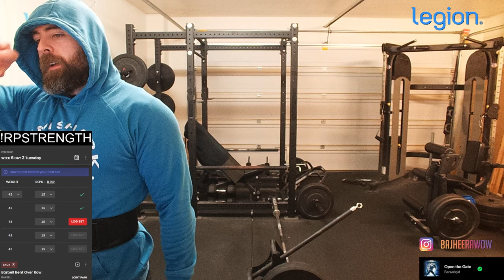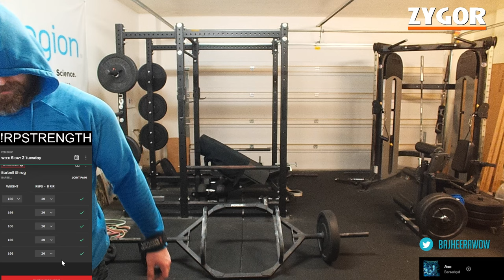BIG BACK WORKOUT (Rows/Deads/Pull-Ups) - 2024 Offseason: 213lbs BW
Follow my Fitness IG Page!

Sign up for the RPStrength Training app here!

ROCCAT is our official sponsor for all of your Gaming Peripheral needs!

Turtle Beach is our official sponsor for all of your Audio Peripheral needs!

OriginPC is our official PC sponsor, check them out for all of your PC needs!